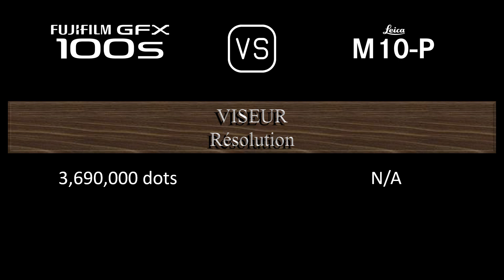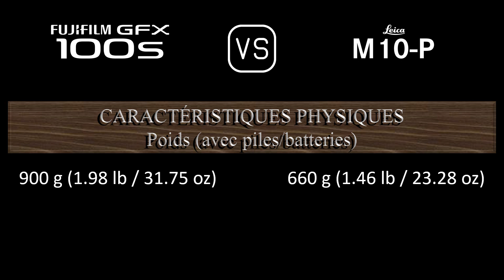Fujifilm GFX 100s vs. Leica M10-P: Une Comparaison de Caractéristiques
Cette vidéo fournit un aperçu des fonctionnalités du Fujifilm GFX 100s et du Leica M10-P dans une comparaison de caractéristiques (comparison of specifications).

00:24 LANCEMENT
00:32 BOÎTIER
00:41 CAPTEUR D'IMAGE
01:05 IMAGE
01:21 OPTIQUE ET MISE AU POINT
01:50 ÉCRAN
02:10 VISEUR
02:26 FONCTIONNALITÉS PHOTOGRAPHIQUES
03:27 FONCTIONNALITÉS VIDÉOGRAPHIQUES
03:43 STOCKAGE
03:47 CONNECTIVITÉ
04:16 CARACTÉRISTIQUES PHYSIQUES
04:36 AUTRES CARACTÉRISTIQUES